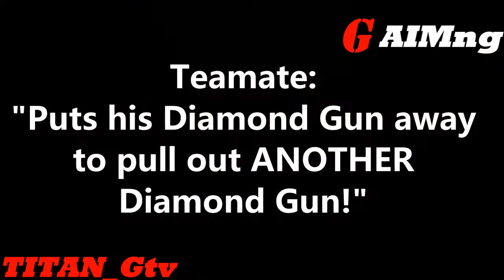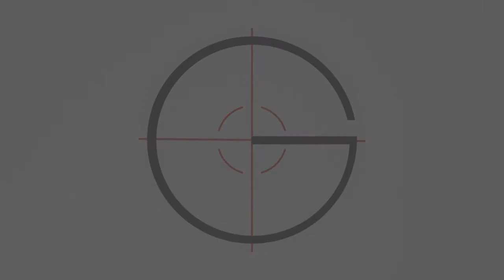SnD 💎DIAMOND SNIPING!🎯 - TITAN - G.AIMng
- TITAN Gtv
- G AIMng

- titan_gtv
- g.aimng

- titan_gtv

- G.AIMng